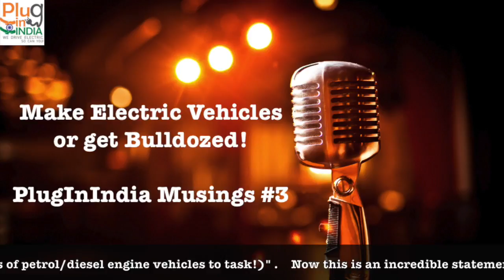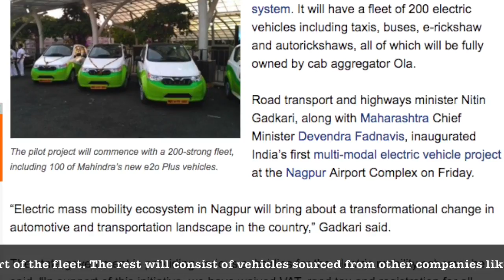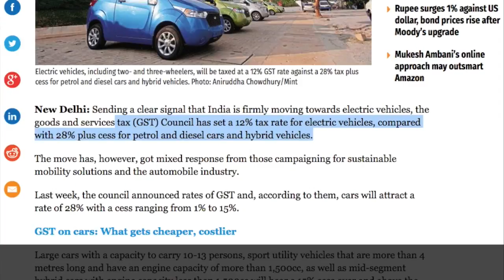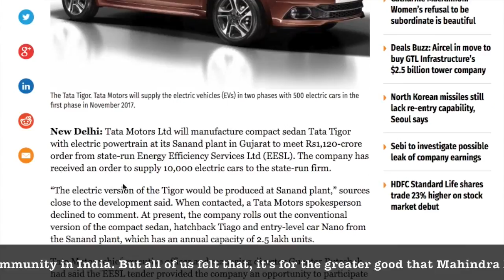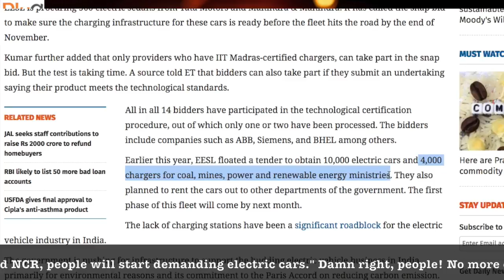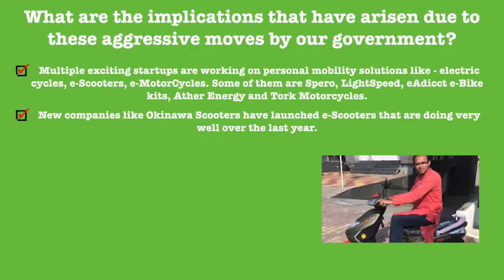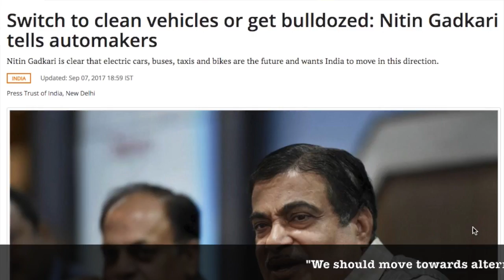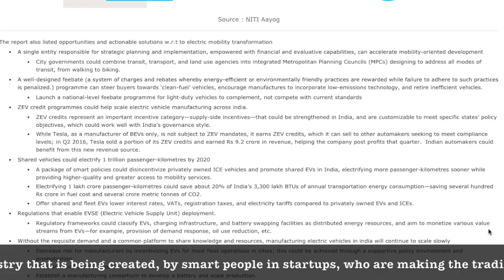Musings #3 | Make EV's or Get Bulldozed !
We love our Government's push towards EVs!

We talk about this.  Now lets not crib saying government is not doing much!   Its our turn to do our bit and go for EV's ! !

Tag words:
Gadkari
Bulldoze
EESL
Tata Motors
Mahindra e2o
Mahindra e2o Plus
Electric Vehicles India
EV
PluginIndia
Podcast
Electric Vehicle Podcast